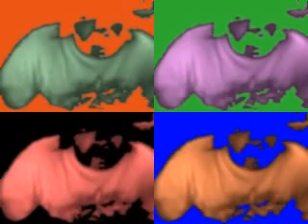Lovely Rita cover of the Beatles